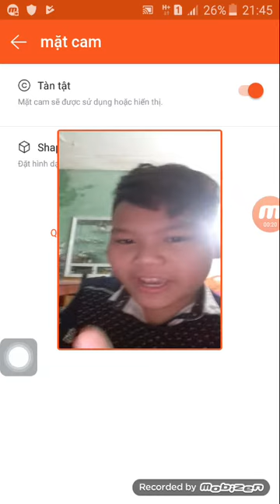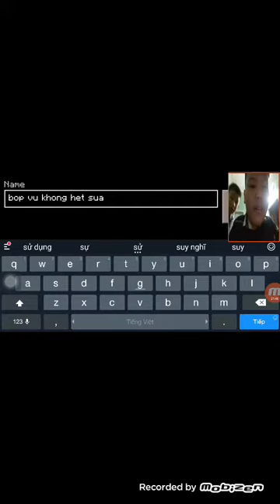Choi minecraft ba dao 🔪